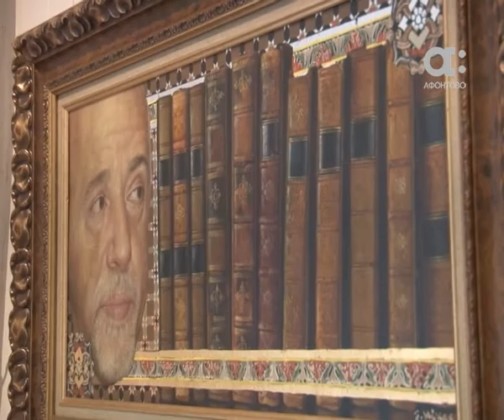Стало известно, портрет какого красноярца напишет Никас Сафронов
В Красноярске  может появиться  художественная школа имени Никаса Сафронова. ​Об этом  рассказал  сегодня  сам художник. Так же он пообещал красноярцам подарить портрет нашего земляка. Подробности у Станислава Карповича.